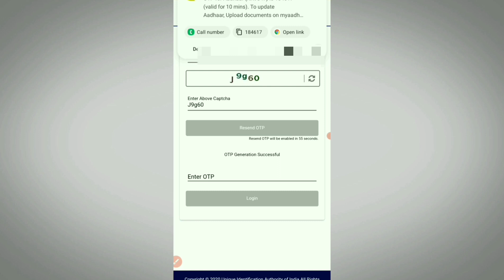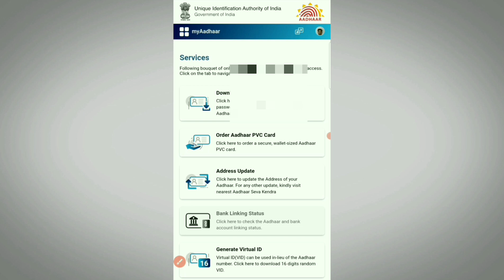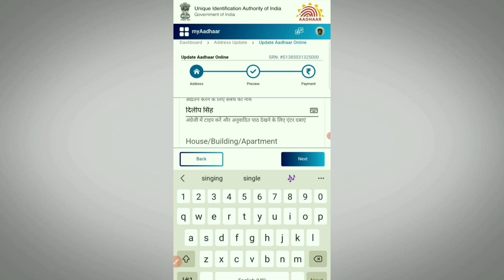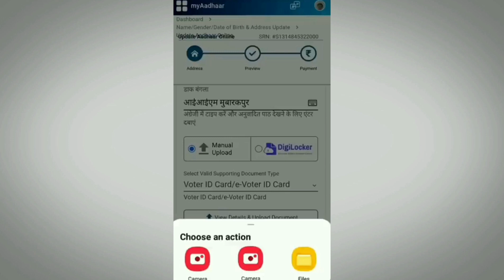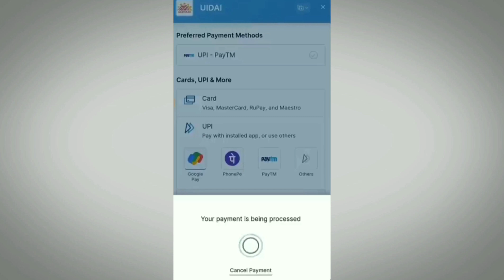Aadhar Card me address kaise change karen online | How to change Address In Aadhar Card Online -2023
Aadhar Card me address kaise change karen online | How to change Address In Aadhar Card Online -2023Aadhar Card me address kaise change karen online | How to change Address In Aadhar Card Online -2023